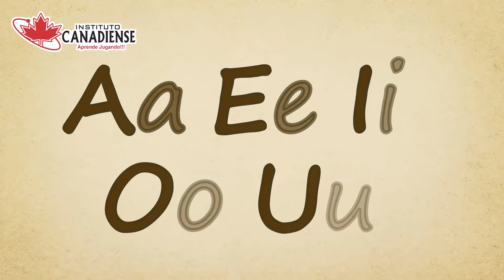Cuento, Mimo y el Arenero Mágico - 2° Preescolar